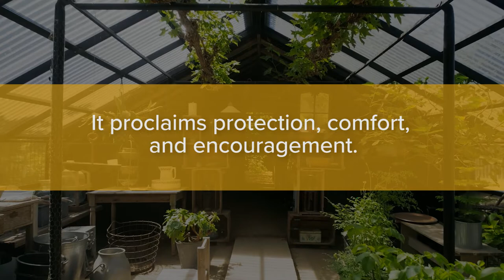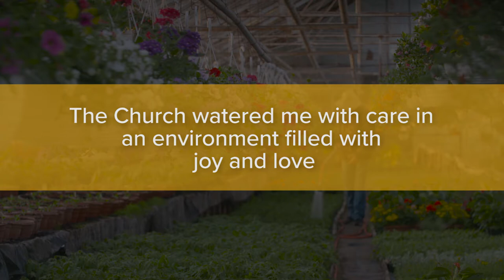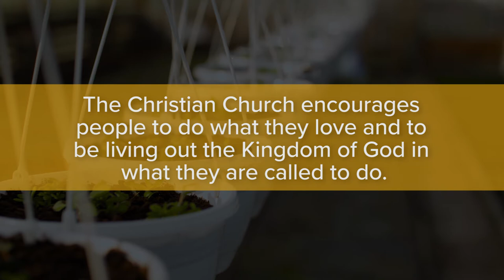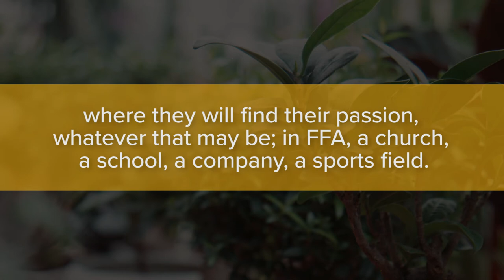Sydney's Legacy Story